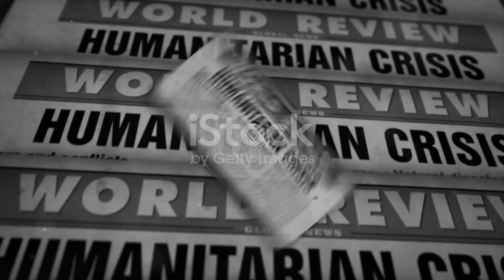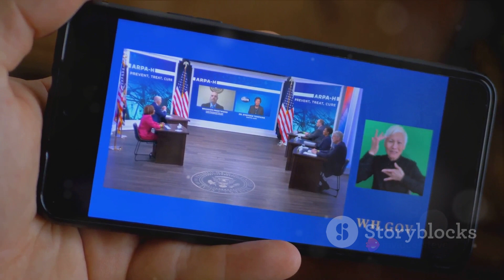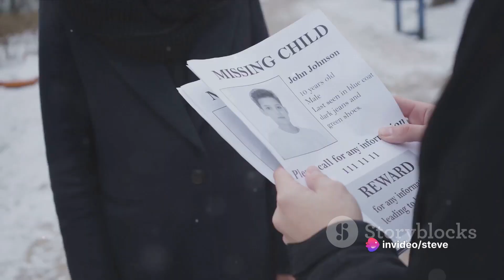Four Foreign Aid Workers and Palestinian Translator K1ll3d in Israeli Strike, Gaza Officials Say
In this video, we delve into the recent tragic event in Gaza where four foreign aid workers lost their lives. Join us as we explore this sensitive topic with humor and respect, relying on news reports for information. Let's navigate through this incident together as we seek to understand and reflect.

OUTLINE:

00:00:00 A Tragic Day in Gaza
00:00:54 The International Response
00:02:02 The Bigger Picture
00:03:39 The Human Cost